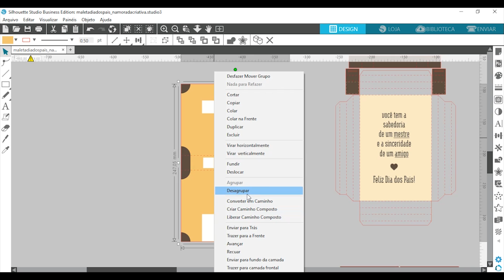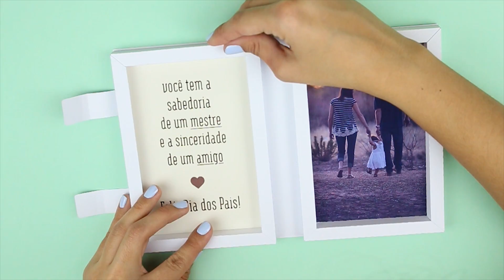Maletinha porta-retrato para o Dia dos Pais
Baixe os moldes